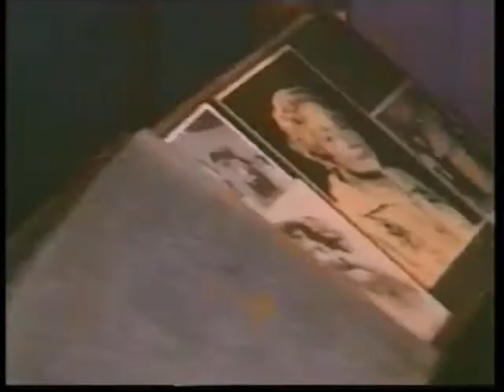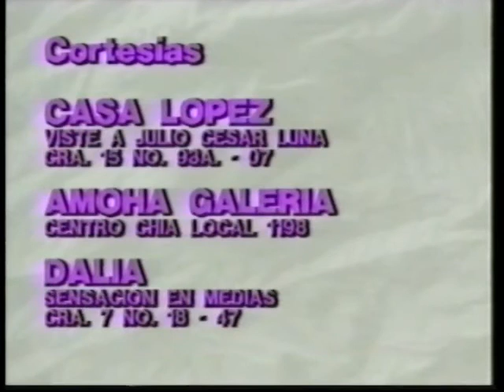Maria Bonita/Хубавата мексиканка-епизод 65 (1995)